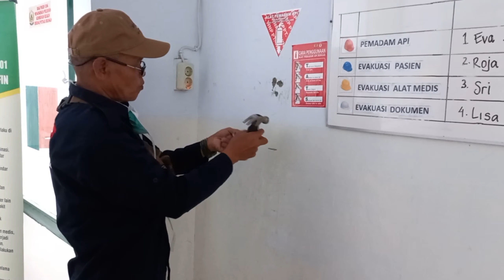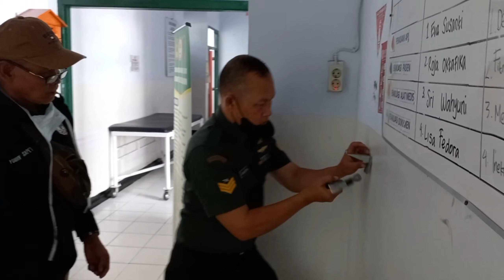PROSES PERBAIKAN POSISI APAR